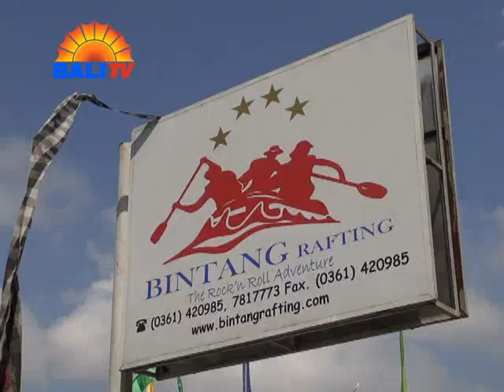Bintang Rafting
Telaga Waja River located in Karangasem Bali is the actual primary waterway utilized, currently the most effective river in Bali having different factors for rafting exercise with a rating around 3 combined with 4. In addition to the great water sport, you may also take pleasure in the gorgeous surroundings with the rice fields, mountains and cliffs across the simplify, with the birds chirping that will fly readily from the natural world. In certain parts, you are going to feel the sprinkle in the waterfall. You should without doubt be blown away and happy on discovering the gorgeous river. As a result, additionally you provide some efforts in protecting the particular of Rafting at Telaga Waja river Bali.
jln. Kebo Iwa no 101, Denpasar - Bali
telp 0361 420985